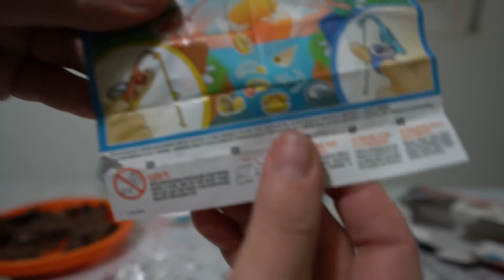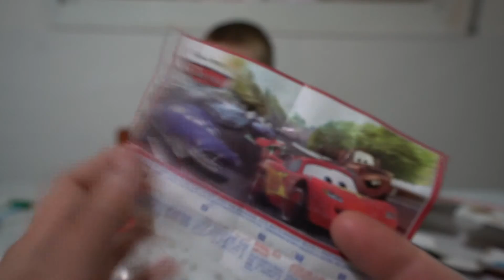Открываем яйца с сюрпризами, тачки и спайдер мэн! Opening surprize eggs.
Открываем с Даником яйца с сюрпризами, которые он получил на Новый год. В первый раз открываем kinder joy тачки!